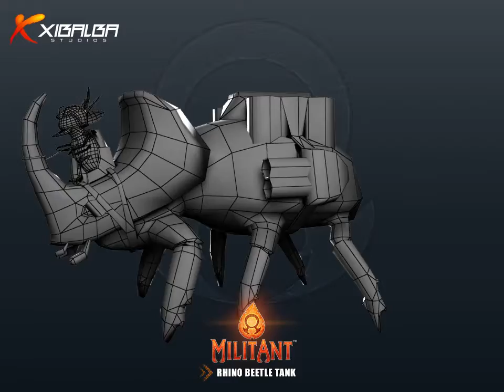Rhino Beetle Tanks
Rhino Beetle Tanks, controlled by the termites, they are tanks that protect  the enemy soldiers. With high destructive damage and high armor, their mobility is sacrificed.